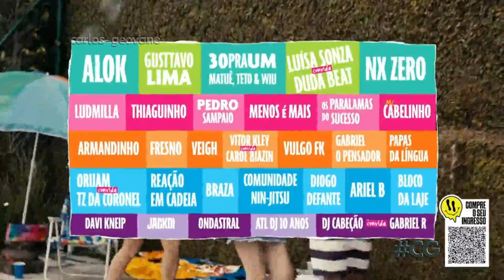Planeta Atlântida 2024: atrações - promo 1 (2 e 3 Fev)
Uma das chamadas promocionais com as atrações confirmadas da 27ª edição do PlanetaAtlântida na praia de Atlântida, em Xangri-lá no Rio Grande do Sul.

NO AR: RBS TV
2 e 3 Fevereiro 2024